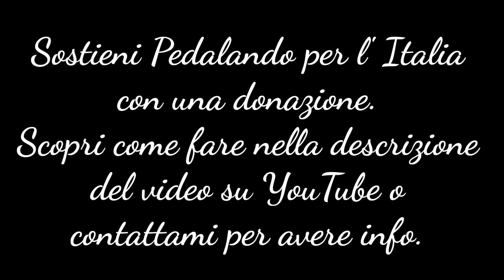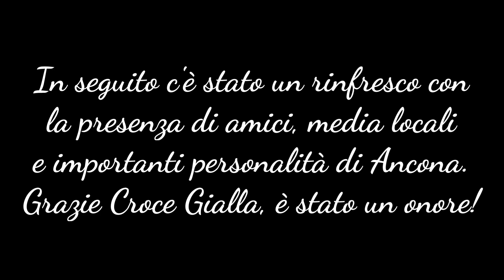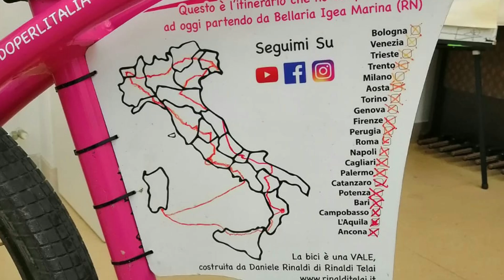Tappa 43 - DENTRO AL GIRO D' ITALIA - Da Porto Sant' Elpidio ad Ancona - Pedalando per l' Italia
In questa penultima tappa le emozioni sono tantissime: la giornata inizia con una full immertion nel Giro d' Italia che fa tappa a Porto Sant' Elpidio dove io ho dormito, dopodiché parto per Ancona,  20° e ultimo capoluogo di regione per Pedalando per l' Italia, dove mi aspetta la Croce Gialla con una accoglienza mai vista prima.

Fai una donazione e sostieni “Pedalando per l’ Italia”: i fondi raccolti verranno destinati alla Protezione Civile visto che io faccio parte del Nucleo di Protezione Civile di Bellaria Igea Marina (il Gruppo Sommozzatori “Gigi Tagliani”) e serviranno anche per la continuazione della mia avventura.

Fai una donazione con uno di questi metodi:
-Ricarica Postepay:  carta 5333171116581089 intestata a Pasqualini Marco, codice fiscale psqmrc75a06h294n
-Bonifico: IBAN IT49A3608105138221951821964 intestato a Pasqualini Marco

Se invece vuoi solo offrirmi ospitalità per la notte contattami, è sempre ben accetta!

Accessori dedicati ai video
Dji Osmo Action
Dji Mavic Mini
Galaxy Note 10 Lite

Chi sono
Mi chiamo Marco, sono di Bellaria Igea Marina e sto girando l’ Italia e le sue 20 regioni per l’ iniziativa benefica “Pedalando per l’ Italia” con lo scopo di scoprirla, far conoscere a più persone possibili questo straordinario Paese e per dimostrare che non è necessario andare all’ estero per trovare luoghi unici che ti entrano nel cuore, oltre che a sostenerlo anche economicamente visto che dormirò e mangerò nelle strutture che man mano incontrerò.

Durante il viaggio saranno raccolti fondi da donare alla Protezione Civile visto che io faccio parte del Nucleo di Protezione Civile di Bellaria Igea Marina (il Gruppo Sommozzatori “Gigi Tagliani”) e che serviranno anche per la continuazione della mia avventura. Quello che mi preme particolarmente però è sensibilizzare l’ opinione pubblica sul tema del volontariato, nello specifico verso le importantissime attività di Protezione Civile e sono certo che la mia iniziativa riuscirà nell’ intento.

Fai una donazione e sostienimi: trovi tutte le informazioni su come fare su facebook, Instagram e Youtube cercando PEDALANDOPERLITALIA o MARCO MANILA.

Grazie! ;)